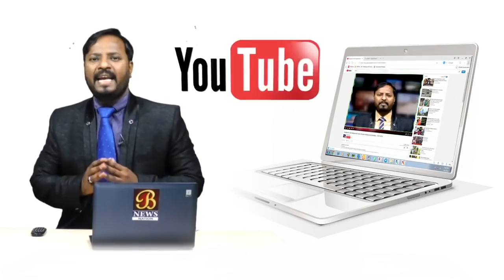Shivanand Patil Hamare Sath Hai MB Patil ...! Bijapur news 20-08-2018